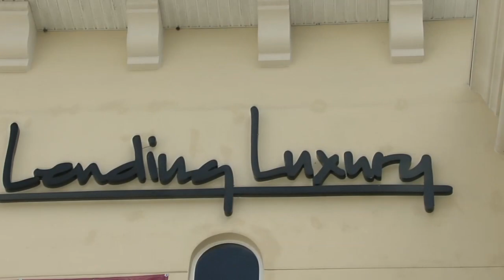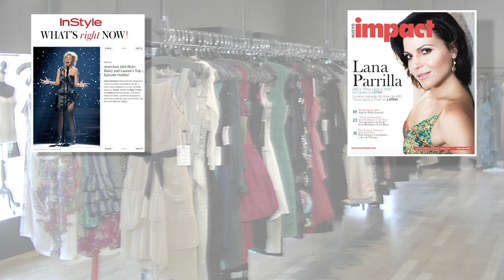Lending Luxury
The 'Good Life Tampa Bay' TV show airs on MOR-TV,
ION-TV and on 'This TV Tampa Bay'. 'Good Life Tampa Bay'
is produced by In the Zone TV.
More information please contact 'H' John Mejia at